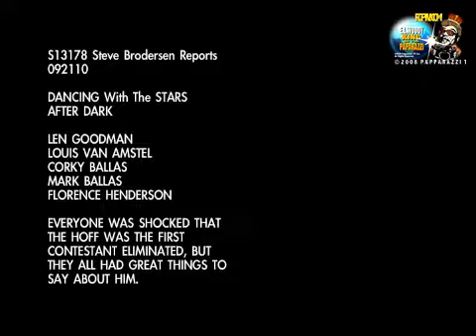DWTS 2nd SHOW, HOF KICKED OFF, STARS COMMENT S1318